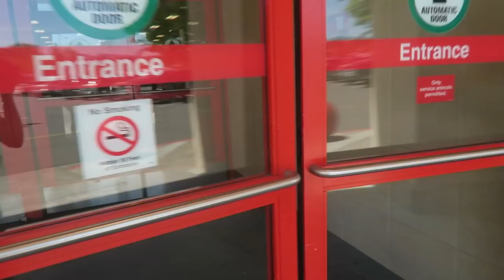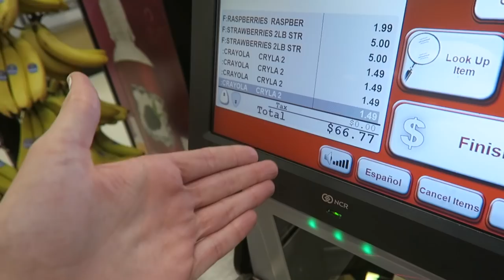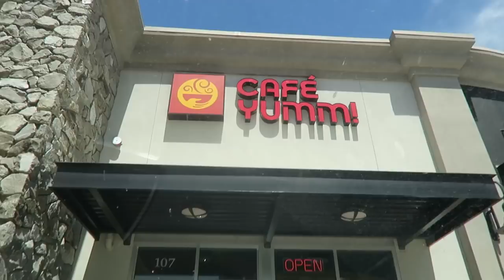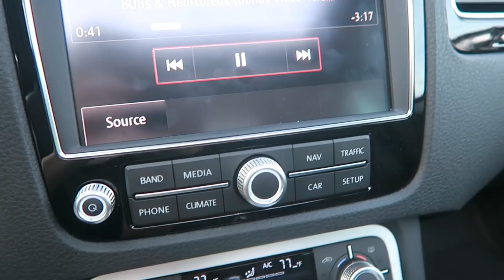I BOUGHT MY FIRST CAR at 18!! (2017 VW Touareg)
Dylan's Slime video will be posted tomorrow woo!

Not following me??

love you sooo much!!